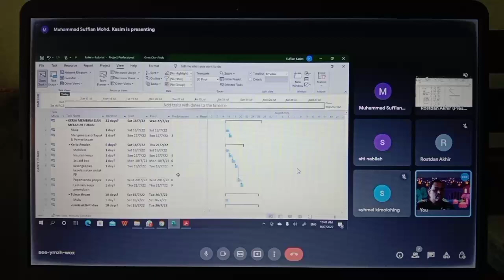NBA PLANNER (ONN NASRUN)